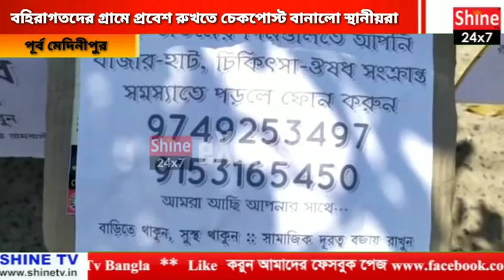বহিরাগতদের গ্রামে প্রবেশ রুখতে চেকপোস্ট বানালো স্থানীয় যুবকরা